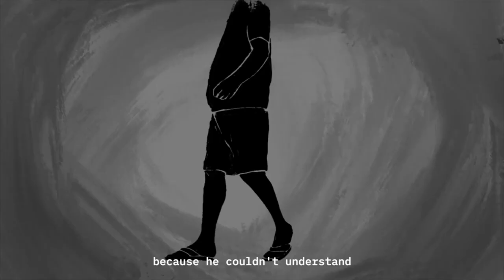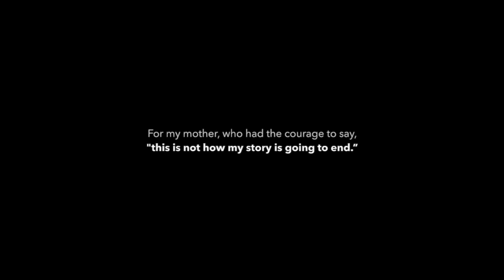Afloat, IDC, IIT Bombay Student's Communication Design Project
This animation short film is done by Urmi Banerjee, IDC IIT Bombay. The film 'Afloat' on domestic abuse is based on the poem 'A Smile to Remember.' It attempts to understand the play between words and images, exploring aspects of storytelling and acquiring a grasp on the skill of animation and filmmaking through the visual interpretation of the poem 'A Smile to Remember' written by Charles Bukowski.